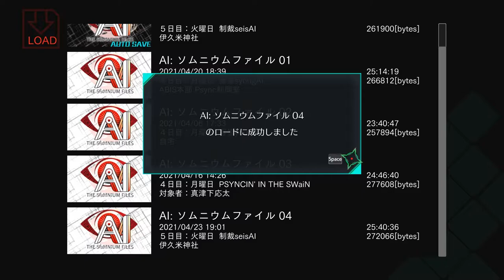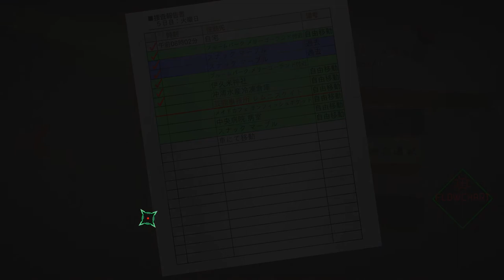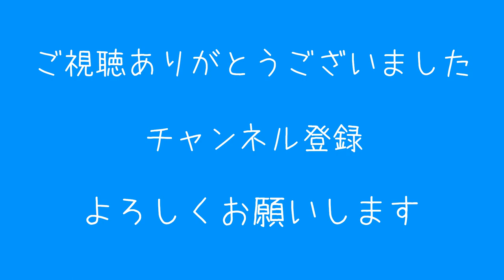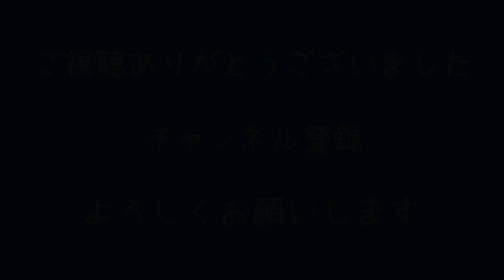【AI ソムニウム ファイル】０４８ ～ 制裁seisAI『 ブルームパーク・沖浦冷凍倉庫・レニムスケイト 』 ～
Steam版です
近未来的なストーリーに惹かれて購入してみました。
絵も綺麗、音楽も良いし楽しみです！！

‹PC環境›
・CPU：Corei９　１０９００KF
・SSD：M.2
・メモリー：３２G
・GPU：GeForce RTX 2080 Super